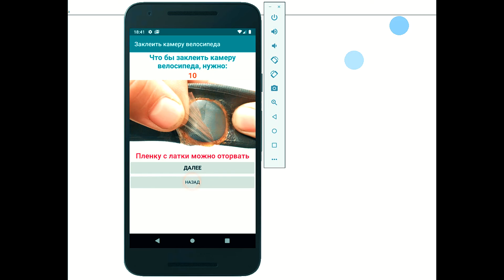Android приложение заклеить камеру велосипеда